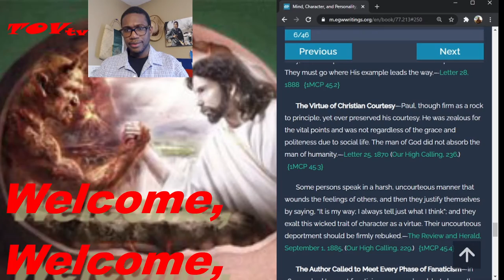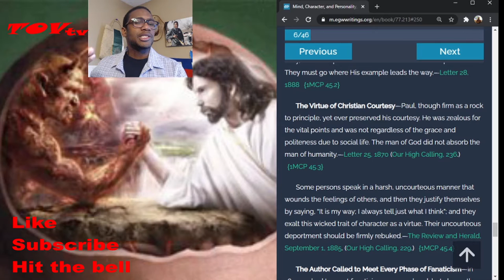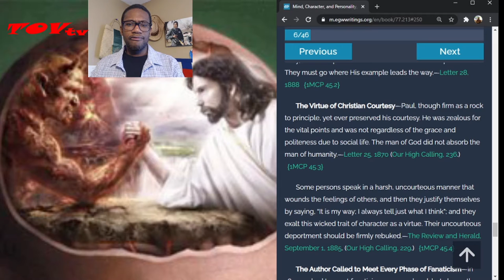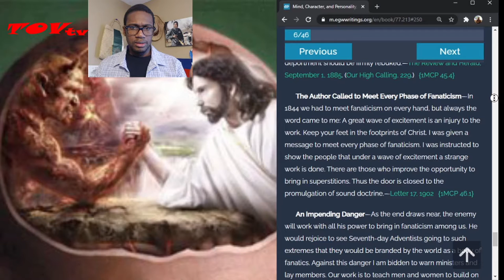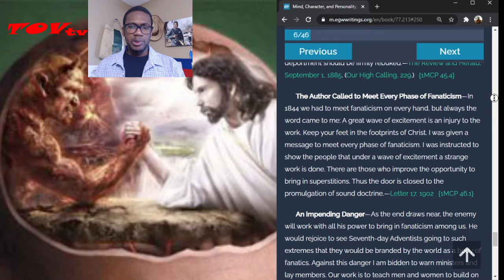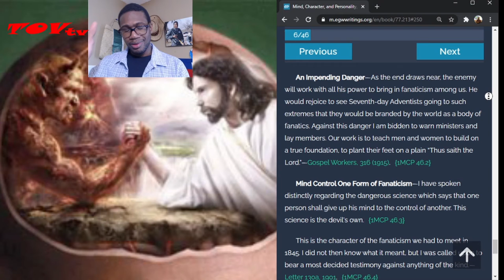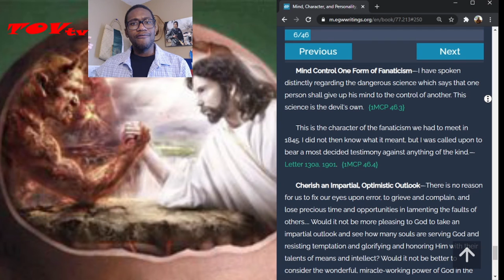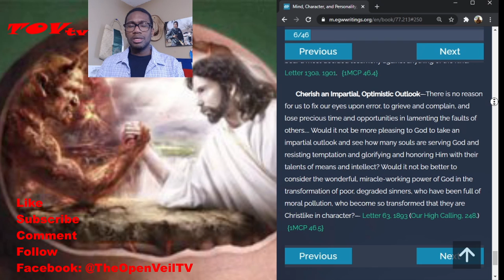The Study of the Mind: The Fanatical Mind 6